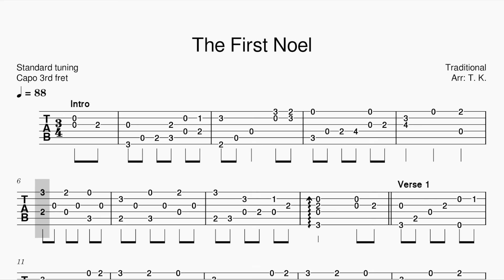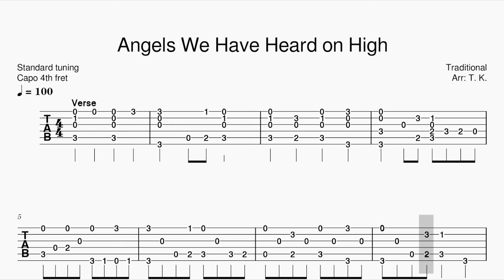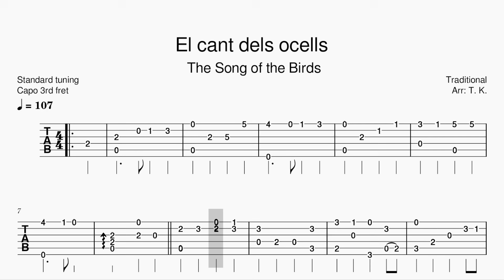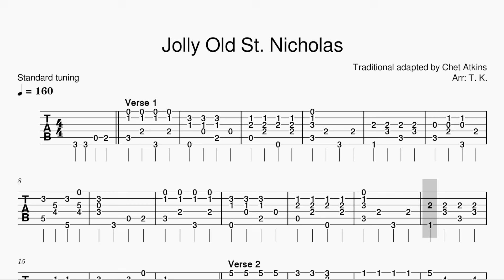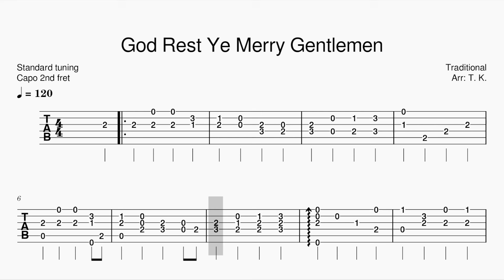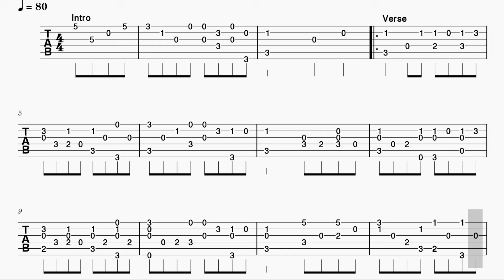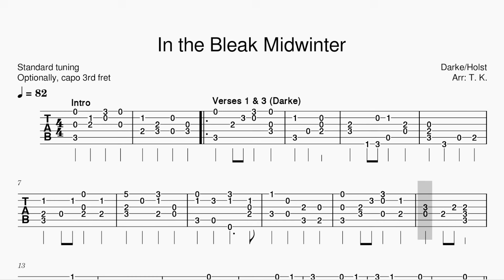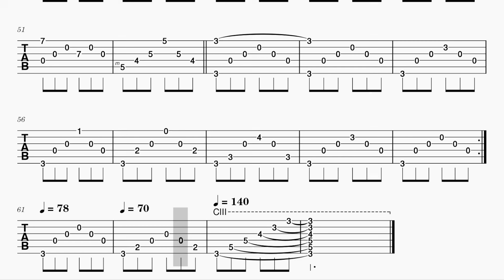30 Christmas Classics for Fingerstyle Guitar (FREE TABS)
30 beautiful Christmas songs for classical, acoustic, or jazz guitar—arranged for easy to intermediate levels.

6) 10:08 Ich steh an deiner Krippen hier, BWV 469

9) 17:53 El cant dels ocells (The Song of the Birds)

10) 19:38 Walking in the Air (From "The Snowman")

11) 22:54 Adeste Fideles (O Come, All Ye Faithful)

12) 24:39 Jolly Old St. Nicholas

16) 29:53 Hark! The Herald Angels Sing

19) 34:30 O Little Town of Bethlehem ("Forest Green")

20) 36:00 O Little Town of Bethlehem ("St. Louis")